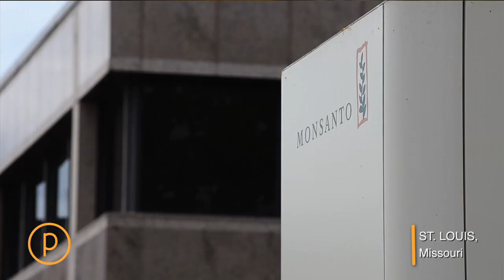Monsanto: Driving Better Growth Through Innovation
At Monsanto, a company with $15 billion in annual sales and deep roots in the world’s agriculture industry, organic growth has typically come from its historical strength: Engineering better and more innovative seeds. But to achieve transformational growth, it’s embracing new tactics, focusing on delivering the information and data farmers need to succeed in today’s challenging world. Michael K. Stern, Ph.D., the St. Louis-based company’s vice president for row crops in the Americas, sits down with Prophet’s Andrew Pierce to explain.